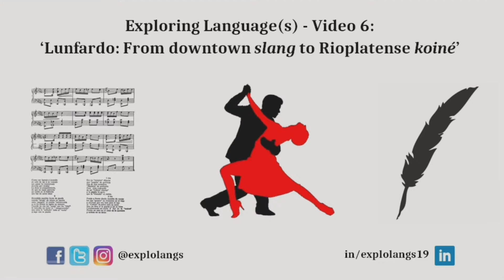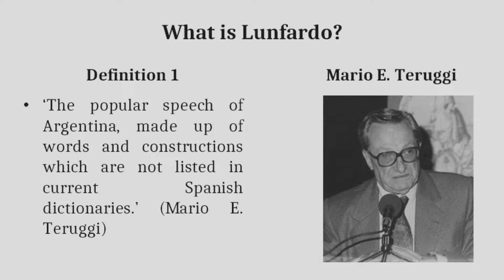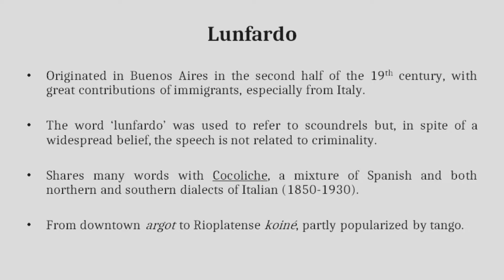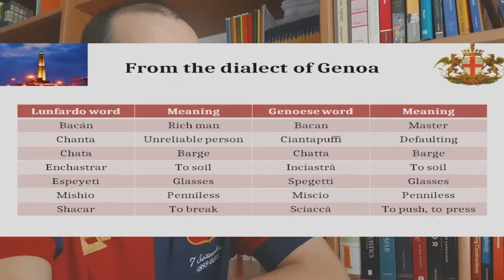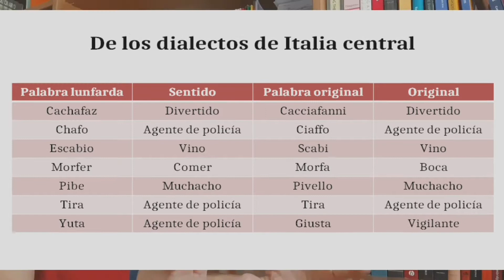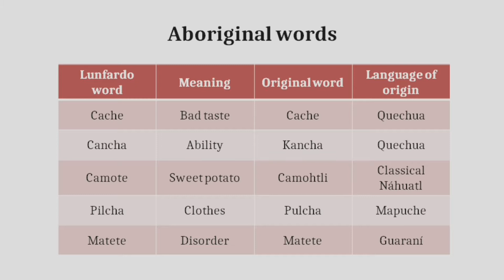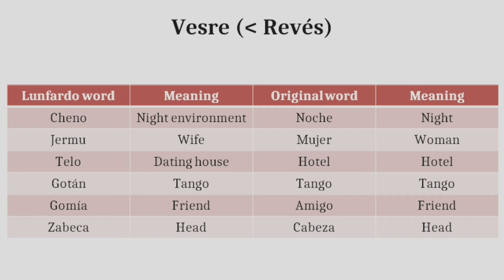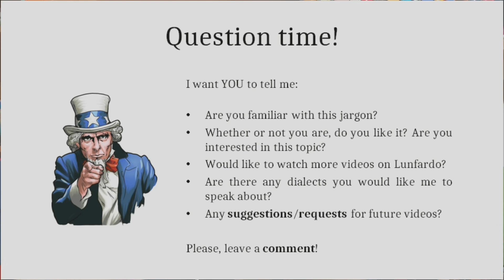06. Lunfardo: From downtown slang to Rioplatense koiné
This time we'll speak about Lunfardo, the popular jargon of the Río de la Plata.